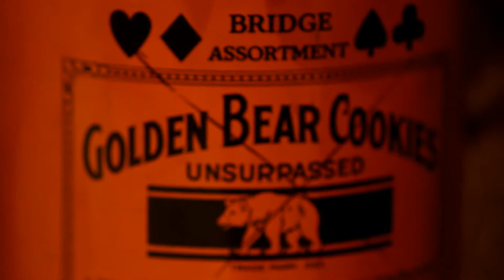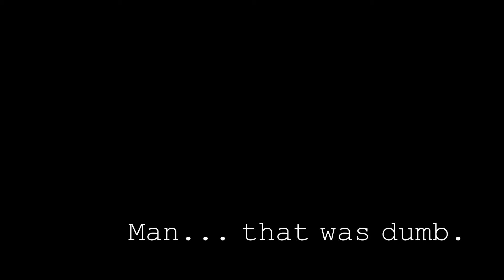67 Seconds of Life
This is a totally pointless 67-second video. There is 100% no deep meaning to it. It is really boring. After you are done watching it you will say, "What?"